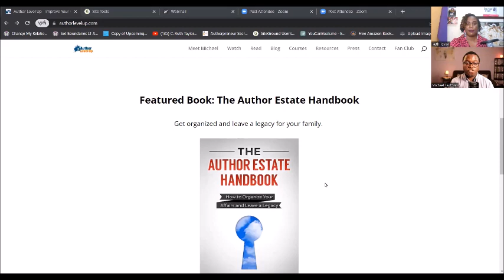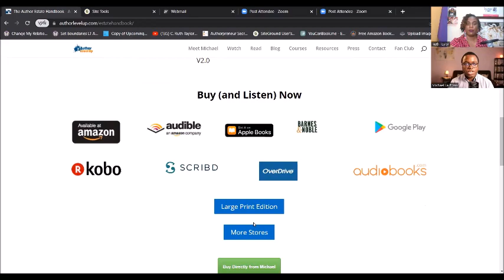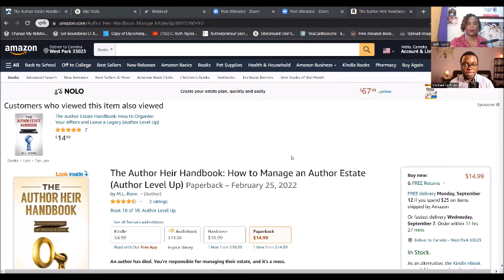Ep. 72: Estate Planning for Authors with Michael La Ronn - What Caribbean Authors Should Know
If you should pass away, will your books die with you?

If your copyright allows you to earn from your book 70-95 years after your death, how can you ensure that your heirs know what to do with your books when you are no longer here?

Michael La Ronn (M.L. Ronn) has produced two great, easy-to-read books in plain English that can help us as authors and also our heirs to plan for this eventuality.

"The Author Heir Handbook: How to Manage an Author Estate" and "The Author Estate Handbook: How to Organize Your Affairs and Leave a Legacy" are must-have resources for every author.

On today’s show Michael tells us his story and how we can get organized and put plans in place for our heirs to manage our author estate when we are no longer here.

Michael La Ronn is an American author of over 80 science fiction & fantasy books and self-help books for writers. He writes from the great plains of Iowa and has managed to write while raising a family, working a full-time job, and even attending law school classes in the evenings. He hosts a popular YouTube channel for authors called "Author Level Up" with approximately 40,000 subscribers.